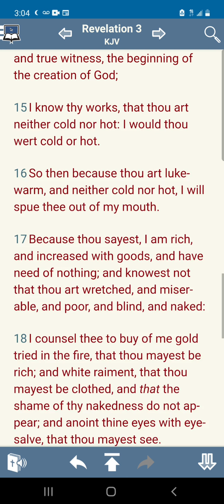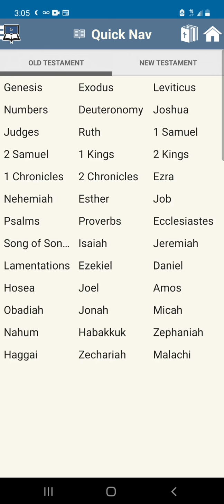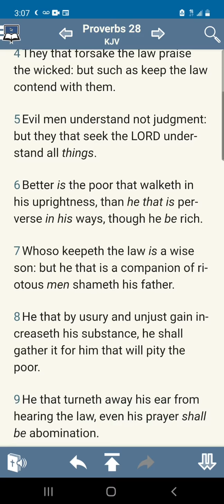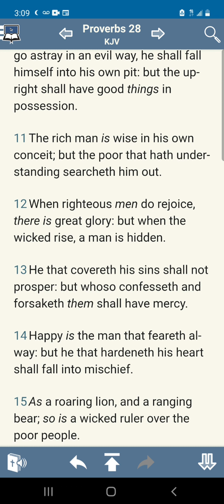Never Loose Sight Of Reality